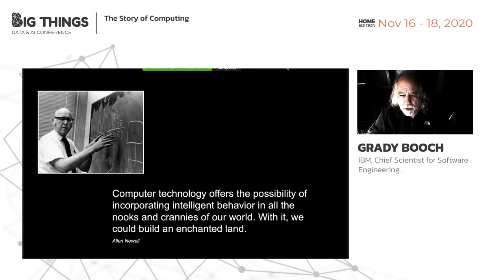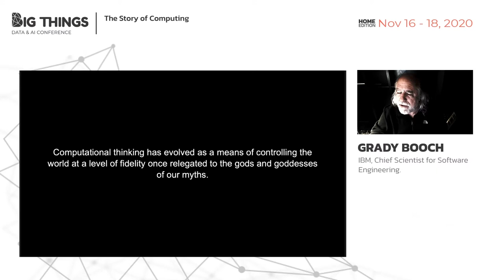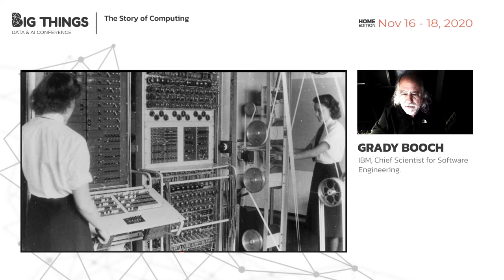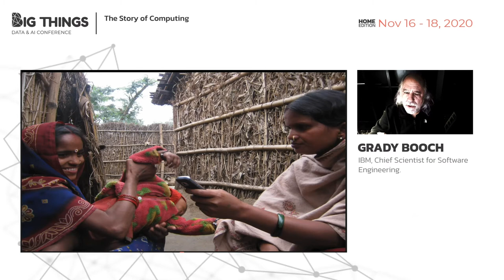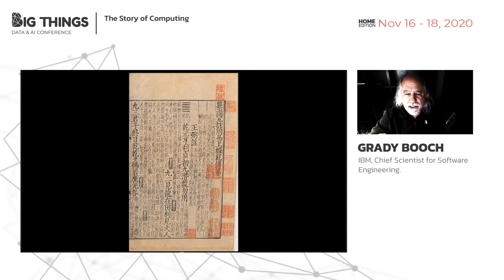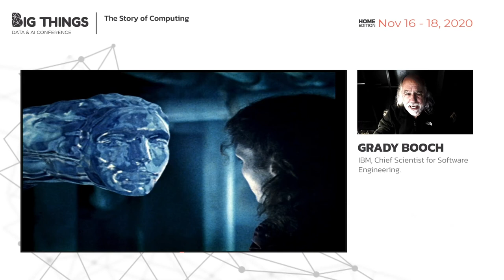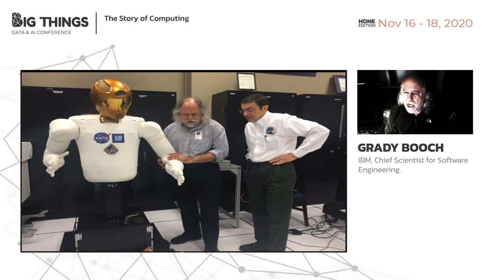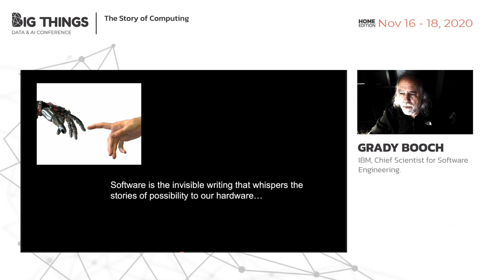The Story of Computing by Grady Booch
The story of computing is the story of humanity. This is a story of ambition, invention, creativity, vision, avarice, and serendipity, all powered by a refusal to accept the limits of our bodies and our minds. In this presentation, we’ll take a journey through the past, present, and future of computing, a journey that compels us to consider what it means to be human.
Session presented at Big Things Conference 2020 by Grady Booch, IBM, Chief Scientist for Software Engineering.
17th November 2020
Home Edition